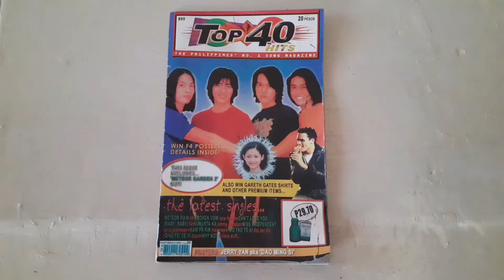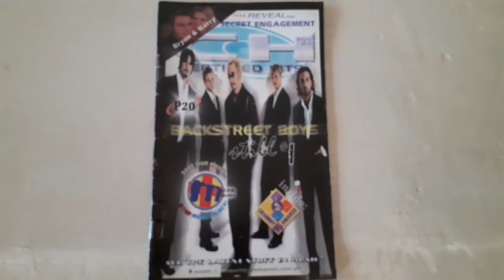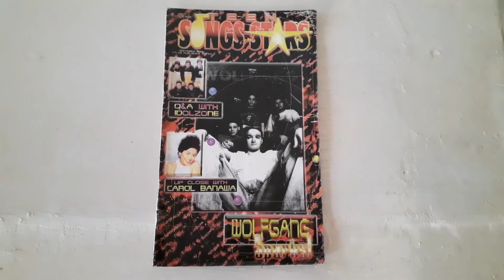Collection Of Song Hits 1990's - 2000' Source of Lyrics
Nakolekta ko itong mga song hits since 1990's...

Dahil music lover ako, everytime i hear music that i love most and i dont know the whole lyric bibili talaga ako song hits so everytime marinig ko ang music maki join ako sa kanta with kodego and for so long magiging kabisado ko na ang lyrics...

kaya naka ipon ako ng ganyan and still keep it till now...

sooo good to look back memories...